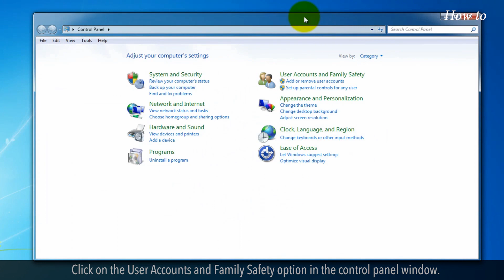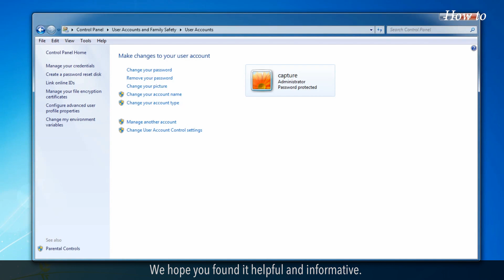How to Reset Windows 7 Administrator Password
Welcome to our tutorial video on how to reset the Windows 7 Administrator password. We'll walk you through the steps to reset it and get you back into your computer. You can use a bootable USB or CD to reset the password of your computer.  You'll need to change the boot order in the BIOS so that your computer boots from the USB or CD instead of the hard drive. But, we will see a simple way to change the admin password by using Control Panel.
Follow the steps as shown in this video.
1. Open the Control Panel window.
2. Click on the User Accounts and Family Safety option in the control panel window.
3. Under the User Accounts option, click on Change your Windows password.
4. You will find the user name profile of the Administrator.
5. Click on the Change your password link.
6. Type your current admin password in the first password box.
7. Type your new admin password in the second password box.
8. Type the new password again that you want to use in the Confirm new password box.
9. Click on the Change password button.
10. This will reset your admin password.
11. Now, you can log off and try to log in with a newly set password.
We hope you found it helpful and informative.